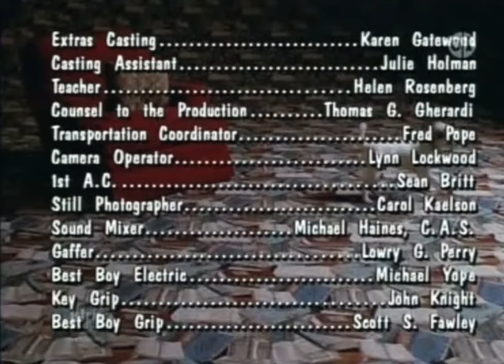Classic TV Theme: Wishbone (Full Stereo)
It only ran two seasons but in that time 'Wishbone' (1995) managed to pick up four Emmys and a Peabody award. The title character of this PBS children's show was a dog who imagined himself as classic literary characters. Stage actors from the Dallas area would fill out the cast for that week's story. The adaptations were fairly faithful (if you accept a dog as protagonist) and Wishbone (voiced by Larry Brantley) would usually wrap up with some behind-the-scenes info about how the episode was produced. Wiki says a feature film is in the works. The catchy theme song ('What's the Story, Wishbone?') is by Tim Cissell and Lynn Adler.